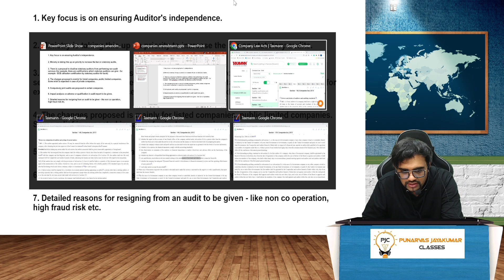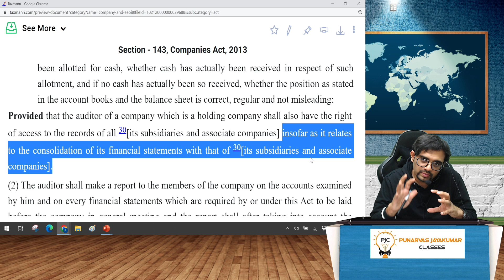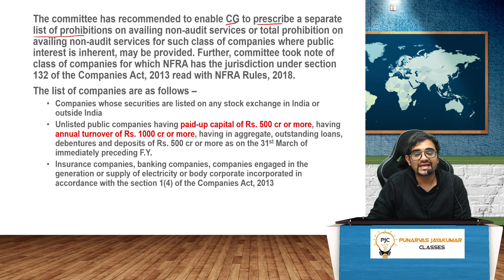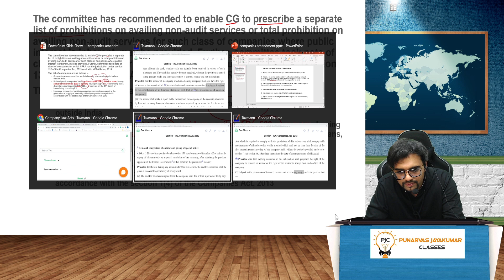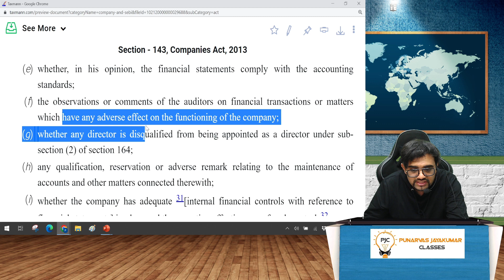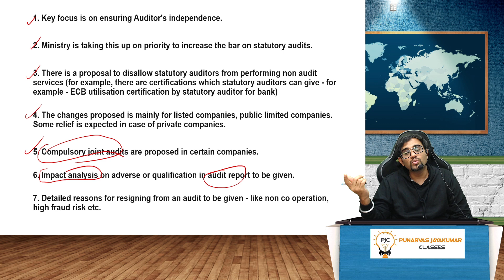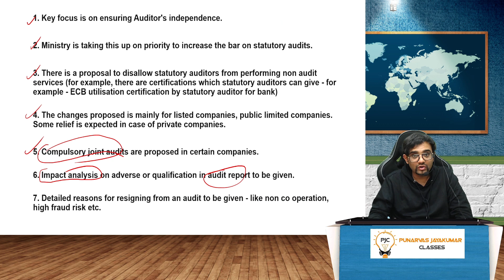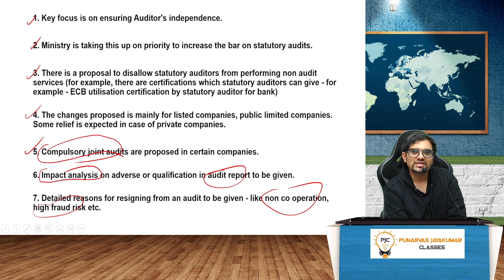Key Proposed Amendments in Company Law for Auditors | Corporate Law Committee Recommendations 2022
Key Proposed Amendments in Company Law for Auditors | Corporate Law Committee Recommendations 2022 | CA Punarvas Jayakumar Law Classes